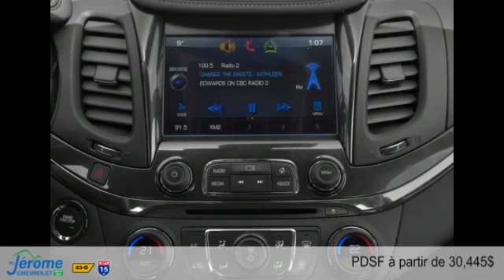Chevrolet Impala 2015 à St-Jérôme (près de Laval)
Chevrolet Impala 2015  à St-Jérôme (près de Laval) chez St-Jérôme Chevrolet Buick GMC [D2C-352]